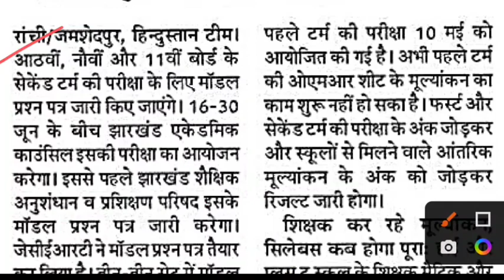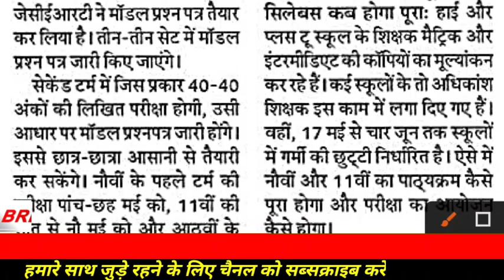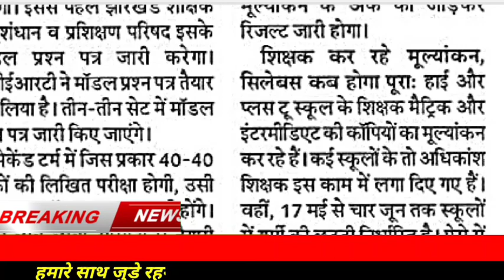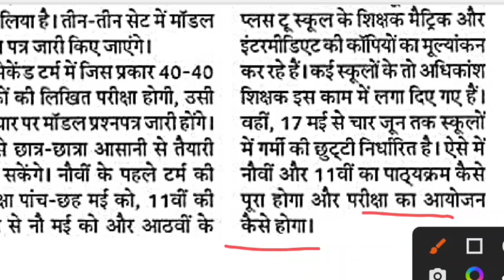खुशखबरी 😍 Term 2 Model Paper जल्द जारी JAC Board Exam 2022 news today / Class 8 , 9 & 11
खुशखबरी 😍 नोटिस जारी जल्द रिजल्ट JAC Board Exam 2022 news today / Class 12 Result and 10 Result

JAC Board Economics Model Paper  Class 11th Solution (2022) // Class 11 Arts model Paper अर्थशास्त्र

JAC Board Economics Model Paper  Class 12th Solution (2021) // Class 12 Arts model Paper अर्थशास्त्र
Hey!
In this video, we are going to explain Jac Board Arts Model Paper Class 12th subject Economics (अर्थशास्त्र) according to New Reduce Syllabus 2020-21.

Related keyword?

Jharkhand board class 11 Economics Important questions
Class 11 Economics Model paper 2022 Jac Board
Class 11 Economics Model paper 2022
Economics Class 11 Model paper 2022
Economics Class 11 Model paper 2022 jac Board
jac class11 most important question
Economics important questions jac board 2022
11 exam 2022 jharkhand board 11 exam 2022
Exam 2022
12th JAC Board new Update 2022